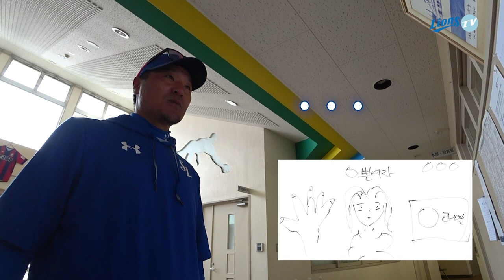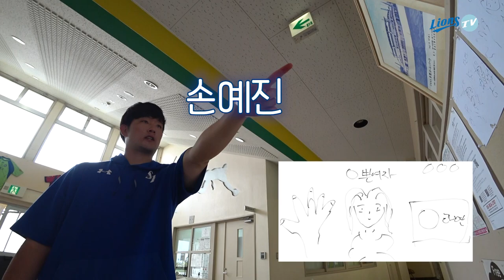[라이온즈tv] 백작가 그림, 선수단도 함께 맞히기 🎨 스프링캠프 캐치마인드 A/S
게임오브라이온즈 : 백작가의 캐치마인드 A/S
백정현 그림 중 3개를 선수단이 오가는 게시판에 붙여놓고 맞혀보는 시간!
감독님과 코치님부터 불펜 포수와 선수들까지 모두 도저언~